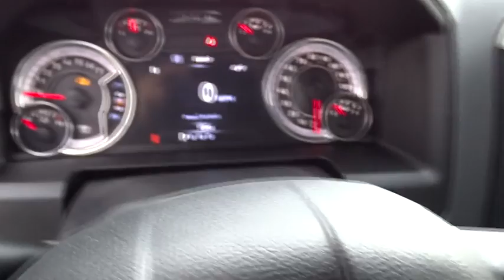2016 Ram 1500 Columbus, Lancaster, Central Ohio, Newark, Athens, OH C27183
2016 Ram 1500
2016 Ram 1500 4WD CREW CAB 140.5 SLT - Stock#: C27183 - VIN#: 1C6RR7LT3GS235137

2840 N. Columbus St.